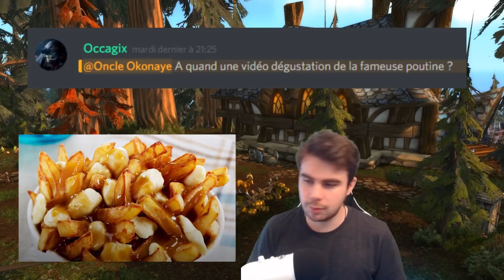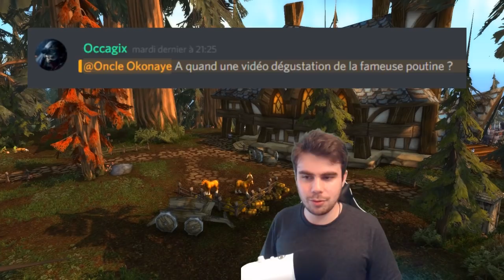Je vais arrêter LoL ? Je gagne ma vie avec Youtube ? FAQ #1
Aujroud'hui on parle de plusieurs choses ! Je réponds à vos questions et j'ai pas pu toutes les prendre évidement :)